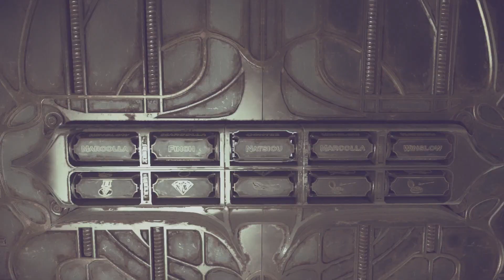Dishonored 2 PS4 Gameplay Walkthrough Video Part 6 - TCNG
Dishonored 2 PS4 Gameplay Walkthrough Video Part 6

Welcome to The Chaotic Neutral Gamer channel - (TCNG). This channel is about anything gaming. I cover everything from classic arcade games to the newest modern console games, so If you like anything gaming and would like to join team TCNG as I grow my YouTube gaming channel, feel free to subscribe. This is the Dishonored 2 gameplay walkthrough video part 6 on the PS4 gaming system.

My Links

Dishonored 2 is an action-adventure stealth video game developed by Arkane Studios and published by Bethesda Softworks. The sequel to 2012's Dishonored, the game was released for Microsoft Windows, PlayStation 4, and Xbox One.

Fifteen years after Corvo Attano restored Emily Kaldwin to the throne following the assassination of her mother, Dunwall has prospered under her reign. However, a serial killer by the name of the "Crown Killer" has been brutally murdering Emily's enemies, leading many to believe that Emily and Corvo are responsible. During a ceremony in remembrance of Jessamine Kaldwin's assassination, Duke Luca Abele of Serkonos arrives with the witch Delilah Copperspoon, who claims to be Jessamine's older half-sister and the true heir to the throne. The Duke's men then attack, killing Emily's loyal subjects. At this point, the player chooses whether to continue as Emily or Corvo. Depending on the player's choice, the other character will be turned to stone. The player is able to escape to the Dunwall docks, where Meagan Foster is waiting. Meagan was sent by Anton Sokolov to warn Emily and Corvo about the Duke's coup. They set sail for Karnaca, where Delilah began her rise to power. During the voyage, the player is visited by the Outsider, who offers them supernatural powers and instructs them to stop Delilah.

Upon arriving in Karnaca, the player is tasked with rescuing Sokolov, who was kidnapped by the Crown Killer. Infiltrating Addermire Institute, where the Crown Killer is reportedly hiding out, the player discovers that the Crown Killer is in fact the alter ego of Karnaca's Chief Alchemist, Alexandria Hypatia (Jessica Straus). Hypatia accidentally created the Crown Killer persona when she tested an experimental serum on herself, and the Duke exploited her by using the Crown Killer to frame Emily. The player has the choice of either killing her or curing her condition. After investigating Addermire, it is made known that Sokolov was imprisoned by Kirin Jindosh (John Gegenhuber), the Duke's Grand Inventor and creator of the clockwork soldiers. The player enters Jindosh's Clockwork Mansion, kills him or performs an electrical lobotomy on him thus stripping him of his intellect, and frees Sokolov. Sokolov then directs the player to eliminate Breanna Ashworth (Melendy Britt), the curator of the Royal Conservatory and witch working for Delilah. The player enters the Royal Conservatory and discovers that after Delilah's defeat at the hands of Daud, who was responsible for assassinating Emily's mother, it was Ashworth who brought Delilah back from the Void. Ashworth is eliminated by way of a fatal attack or having her powers removed.

With Delilah being too powerful to defeat by normal means, Sokolov suggests the player investigate the home of mining magnate Aramis Stilton (Richard Cansino). Upon entering Stilton's mansion, the player discovers that he had gone insane after witnessing Delilah's resurrection. With the aid of a timepiece granted by the Outsider, the player travels back in time and observes the Duke, Jindosh, and Ashworth pull Delilah from the Void. Afterwards, Delilah siphons part of her soul into a statue, effectively making her immortal. The player invades the Duke's palace to eliminate him and retrieve Delilah's soul. After either killing the Duke or working with his body double to depose him, the player finds the statue and extracts Delilah's soul. With Delilah's soul in hand, the player returns to Dunwall for a final confrontation with Delilah. After reuniting Delilah with her soul, the player may choose to kill Delilah or trick her into trapping herself inside her own painting.